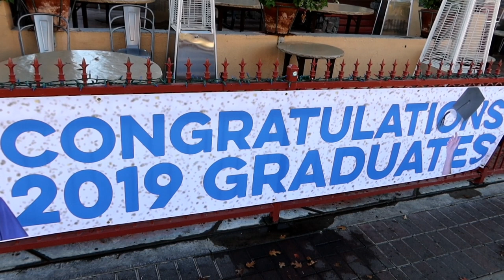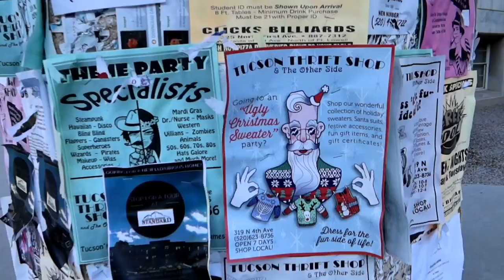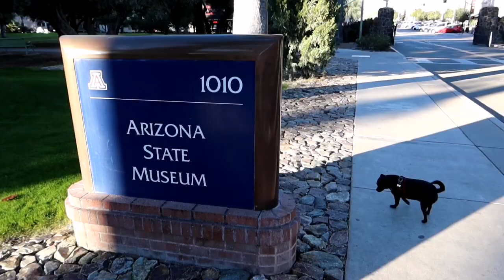JAH Goes to REVENGE OF THE NERDS Adams College - Daze with JAH the Chihuahua